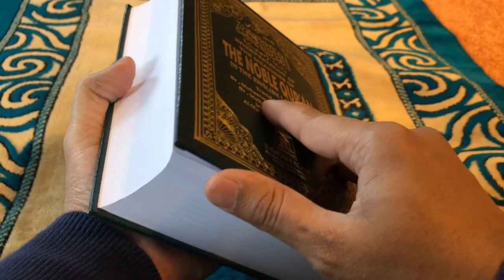Jahannum Ki Aag| Hell Fire| Wet Wood| Islamic Stories Urdu/Hindi| Zayni TV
Assalam O Alaikum Zayni TV Family I hope you are all doing good.

videoinspiringlife,changingsuccess,speakinglife, ideallife, kamyab zindagi, jannati log, zaindagi kesay ghuzarein,successfulperson,lifemotivational, jannatme gher, zindagiorakhiratka safar,lessonsZindagi Ka Safar, Akhirat ka Safar, Zindagi ki Haqeqat, Asal Zindagi,motivational story